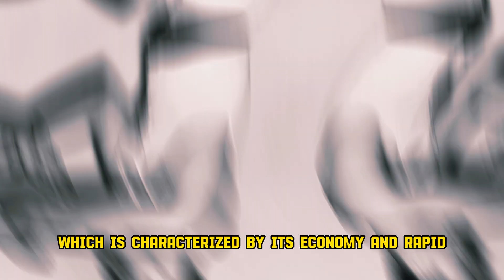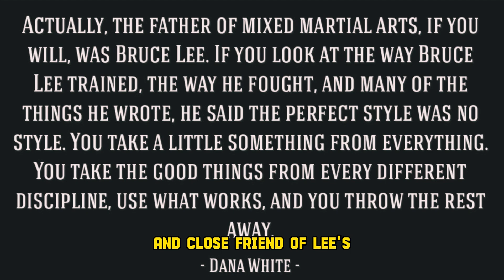Was Bruce Lee A GOOD FIGHTER In Real Life?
Bruce Lee, the martial arts legend, remains an icon in the world of combat sports and cinema. But was he truly as formidable in real life as he appeared on screen? In this in-depth exploration, we delve into the life and fighting abilities of the one and only Bruce Lee.

 Is Bruce Lee's real fight history as epic as his movies?

Join us as we examine rare footage of Bruce Lee's real fights and face-offs with kickboxers and other fighters. We'll analyze the evidence and separate fact from fiction to answer the burning question: Was Bruce Lee actually good at fighting?

Could Bruce Lee win a real fight?

Don't miss this thrilling exploration of Bruce Lee's true fighting skills. We'll debunk myths and reveal the untold stories that showcase why he's revered as a martial arts legend.